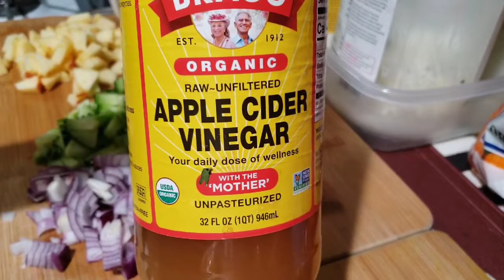Pour vous les montrez comment faire